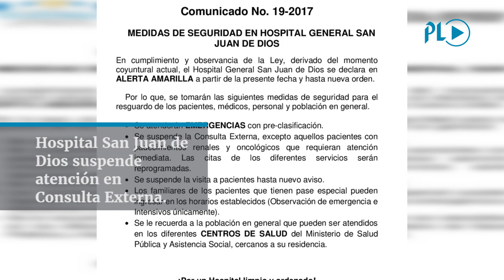San Juan de Dios suspende atención en Consulta Externa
Fiscal General Thelma Aldana dice que MP  y Cicig atendieron petitorio del Estado | Hospital General San Juan de Dios suspende atención en Consulta Externa.